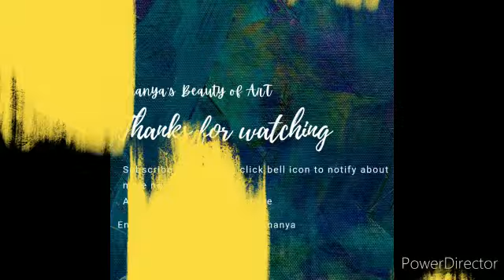My journey with PORTRAIT, Step by Step portrait watercolouring| For beginners/Check Description Box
Hello everyone, So today I gonna teach you portrait in watercolour

⁂MATERIAL USED⁂

Camlin watercolour
4, 5, 12 brush
Hb pencil
350 GSM paper

Apply first coat{with light and shade on all parts}
Skin - Scarlet+ochre+gamboge
Hair - Viridian, Prussian+Scarlet+Violet
Leaf - Viridian + Gamboge
 For the Final touch - Apply this with some more darkness
Don't use BLACK directly in Watercolour/Acrylic/Oil paint/Oil pastel

Keep enjoying the beauty of ART with ananya